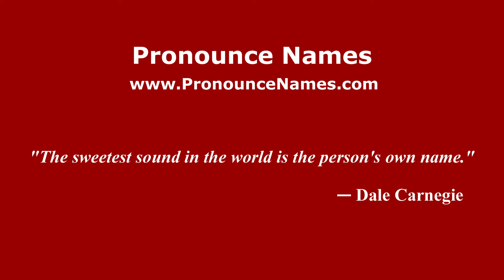How to pronounce Bridgend (English/UK) - PronounceNames.com